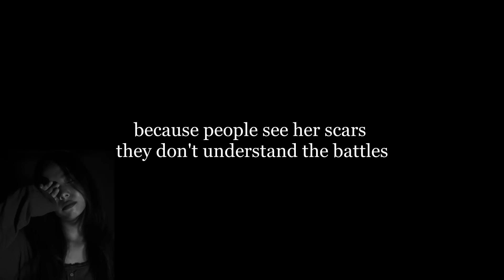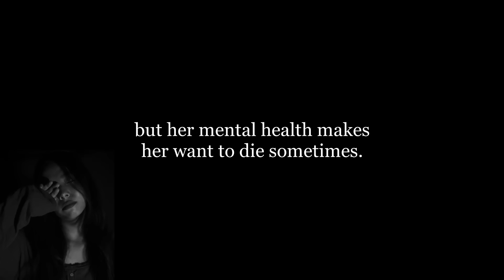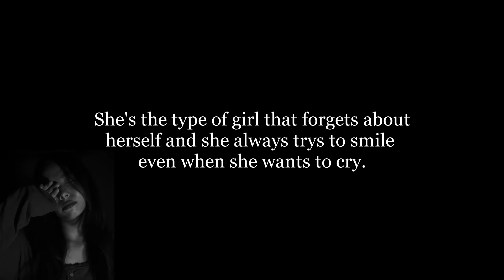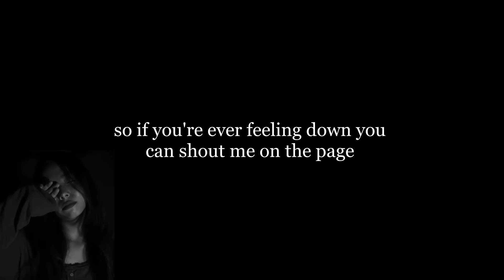Georgiou Music - That's Her (Lyric Video) MENTAL HEALTH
This is my new single:
Georgiou music - that’s her

Recorded & Mixed by Jack Marchant
Beat by Dizzla Beats